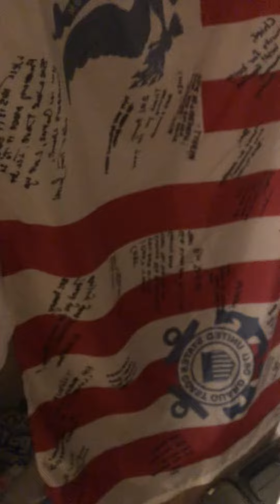Played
kimchi chicken broccoli green beans cauliflower kimchichicken when I was in HighSchool we ate Indonesian a lot! With Dutch influence growing up with Italians ya learn to COOK DMR even got indigenous in my tribe dadlife remember humans what you eat matters! And how much! Although I will fast for days on end I still love to eat! meat surfman374 Dadlife DIY my way! texaschef well in home at home TheRanch TheFarm TheCompany life I love furikake say it ten times lmfao @surfman374 on that @instagram the company you keep matters most spread joy love peace happiness respect integrity loyalty honor devotion be about that! And post it cowboys cowgirls yeehaw texasssssss